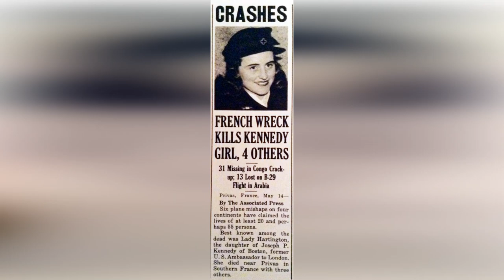KATHLEN 'KICK' KENNEDY Intriguing Facts. TOP-12 [Love, Loss, and Scandals]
Welcome to our captivating video, where we delve into the intriguing life of Kathleen 'Kick' Kennedy. In this fascinating journey, we uncover 12 amazing facts that showcase the remarkable and inspiring story of this extraordinary woman.

Fact #1: The Kennedy Legacy
Explore Kathleen Kennedy's connection to the iconic Kennedy family, known for its prominent political figures and global influence.

Fact #2: The Spirited 'Kick'
Learn about Kathleen Kennedy's nickname, 'Kick,' and how her vivacious and spirited personality charmed everyone around her.

Fact #3: A Sister's Bond
Discover Kathleen's close relationship with her brother, John F. Kennedy, the future President of the United States, and the impact it had on both their lives.

Fact #4: An Adventurous Spirit
Unravel Kathleen's adventurous spirit and her travels around the world, immersing herself in different cultures and experiences.

Fact #5: A Talented Writer
Explore Kathleen's talent as a writer, as she expressed her thoughts and emotions through personal journals and letters.

Fact #6: A Controversial Love Story
Learn about Kathleen's controversial romance with William Cavendish, the Marquess of Hartington, which stirred societal expectations and challenges.

Fact #7: Tragedy Strikes
Witness the heart-wrenching tragedy that struck the Kennedy family, as Kathleen's life took a dramatic turn.

Fact #8: Red Cross Volunteer
Discover Kathleen's dedication to service as a Red Cross volunteer during World War II, providing aid to those in need.

Fact #9: A Second Chance at Love
Explore Kathleen's second marriage to Peter Fitzwilliam, where love bloomed again after the trials she faced.

Fact #10: Leaving a Lasting Legacy
Witness Kathleen's enduring legacy, as her memory lives on through her family and those who continue to be inspired by her story.

Join us on this captivating journey as we celebrate the life of Kathleen 'Kick' Kennedy and uncover 12 amazing facts about this influential woman. Don't miss the chance to learn more about her extraordinary life and the impact she had on the world.